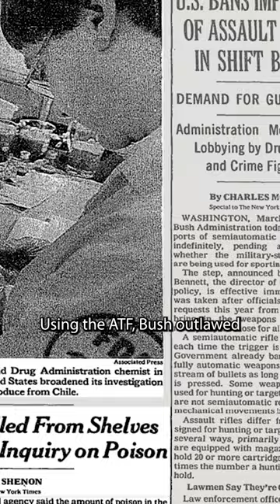Uncovering the Secret Guns of President George H.W. Bush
Discover the hidden gun collection of former President George H.W. Bush in this exclusive one minute video. From vintage handguns to modern firearms, this video will give you an inside look at the late president's love for guns. Learn about President George H.W. Bush,